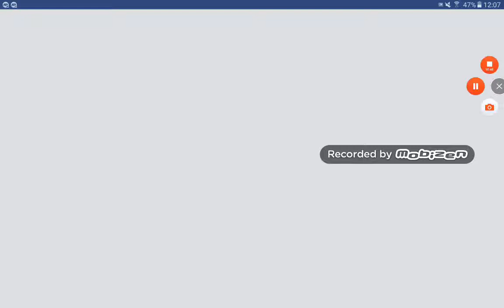Shadow Groundlet !!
Live waster